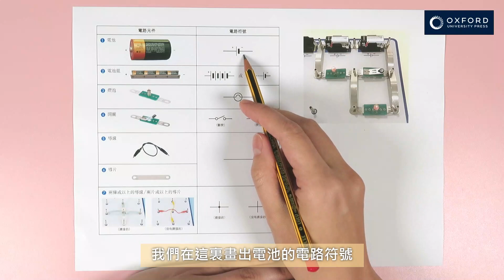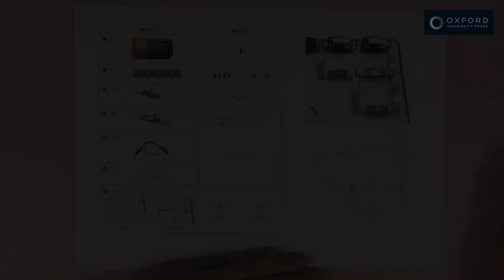[初中科學] 技能教室：繪畫電路圖